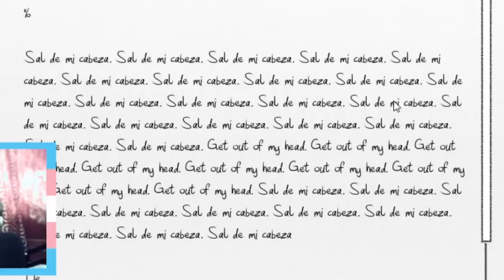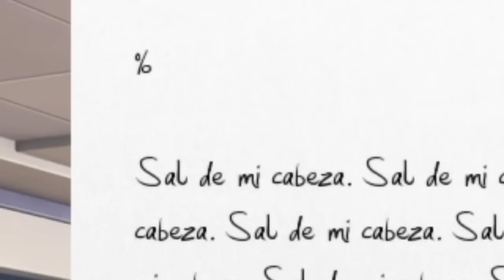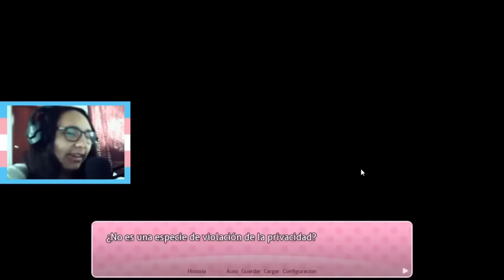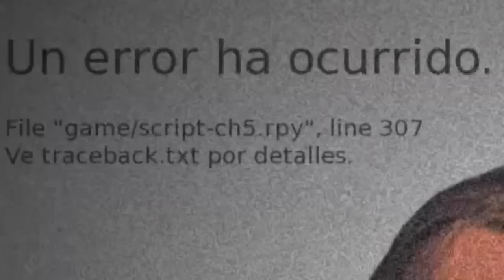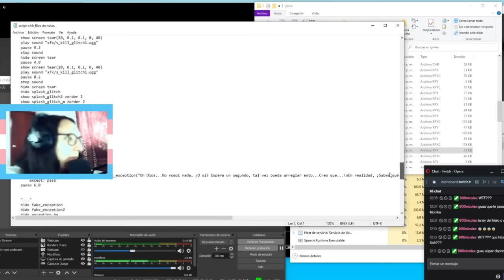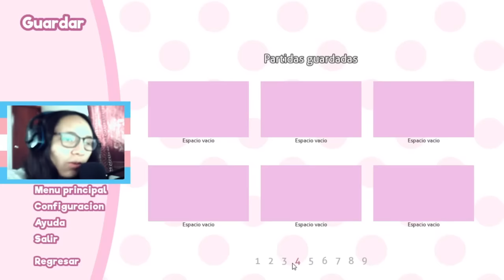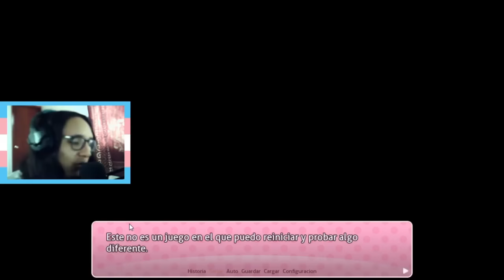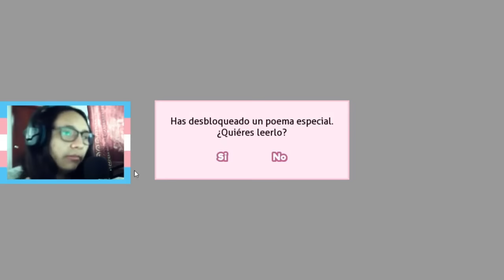¿TODO BIEN SAYORI? - Doki Doki Literature Club #8 | Liliana Sofia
¡Hola! Soy Liliana Sofia, una chica trans que le encantan los videojuegos de día (y de noche también). Que le gusta hablar de monas chinas, videojuegos y anime